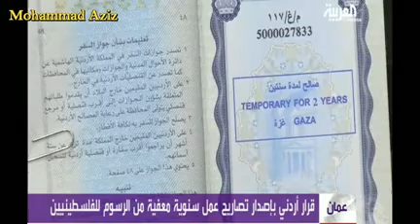قناة العربية تطرح موضوع ابناء غزة بالاردن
ابناء غزة بالاردن